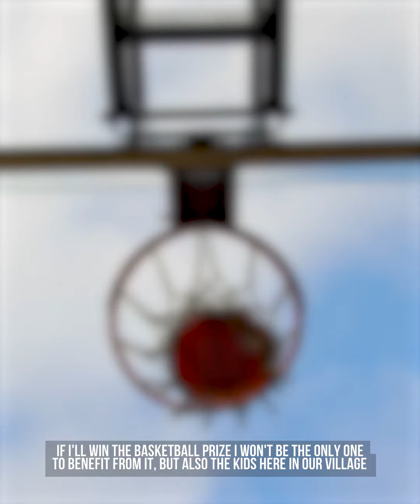Kwentong Spalding - Brandon Louise D. Suarez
A heart-warming grass root story, ‘Kwentong Spalding’, to inspire those who truly wants to play basketball. Spalding. Made for the Game. Anytime. Anywhere.